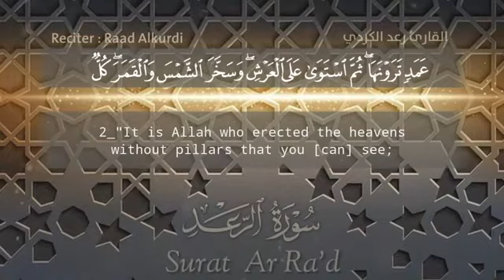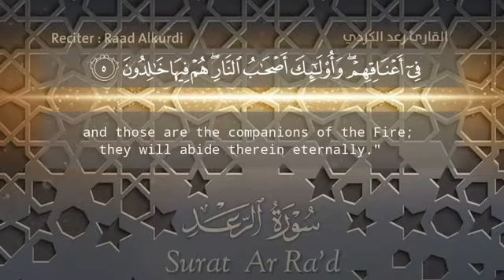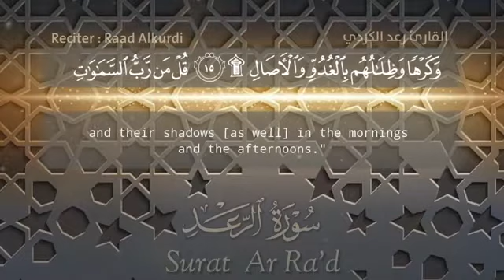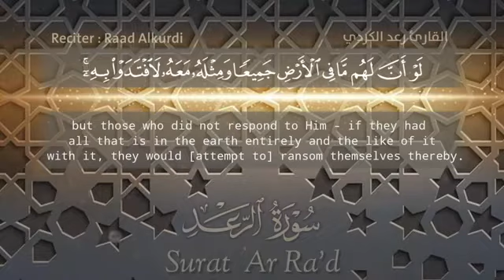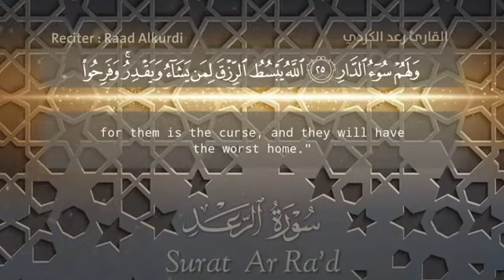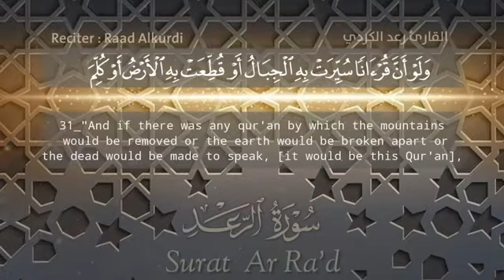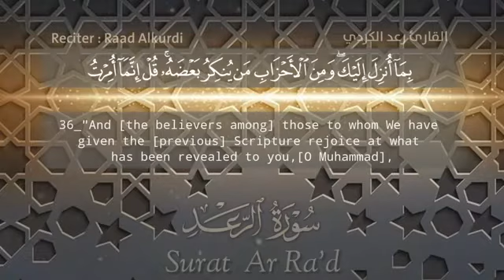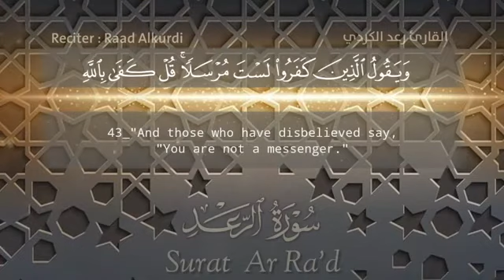تلاوة رائعة |رعد الكردي راحة نفسية | سورة رعد#السعودية#قرآن